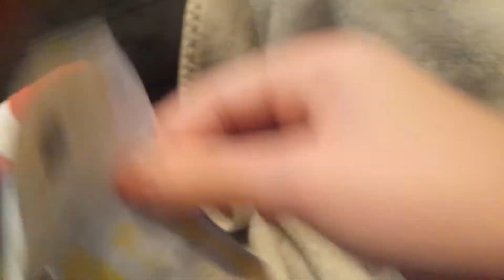Wreck-It Ralph The Series: How The Racers Met Summerpop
The racers met Summerpop on 09/15/2018.